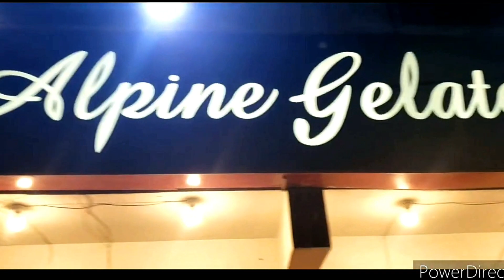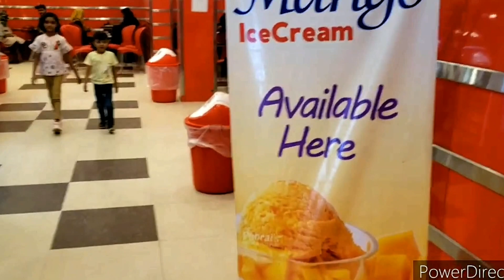Surprisingly Delicious Ice Cream at Alpine Gelato Karachi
Thanks for visiting my channel and watching my videos. Hope you like this video.
Hello guys my name is Fabi from Karachi. I am going to share vlogs of my travel at amazing places. Today we are going to visit Alpine gelato ice cream shop in Korangi Karachi. We enjoyed delicious ice cream flavours and so more.
                          (This channel contain vlogs of daily life and tours to amazing places..)